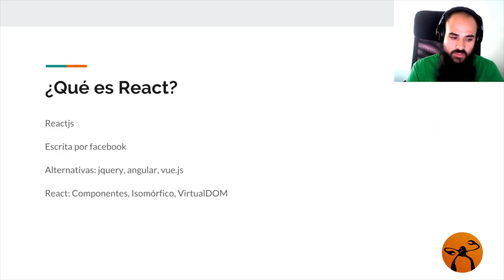Conocimientos básicos e introducción a REACT ¿QUÉ ES REACT?